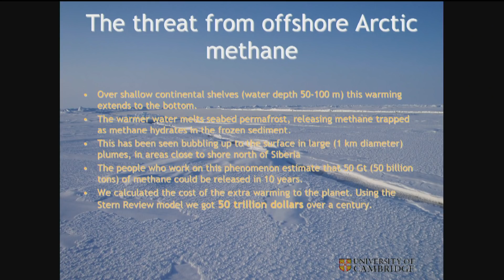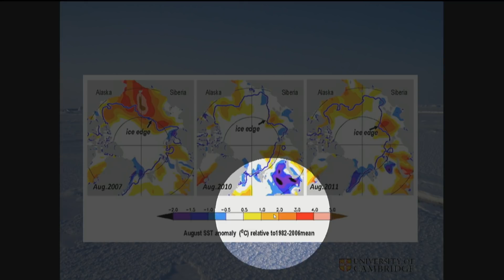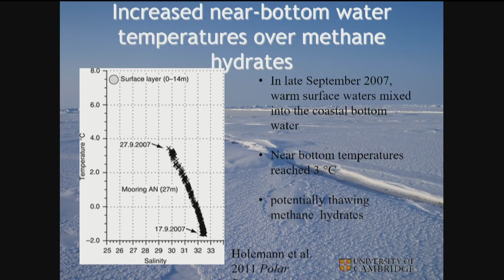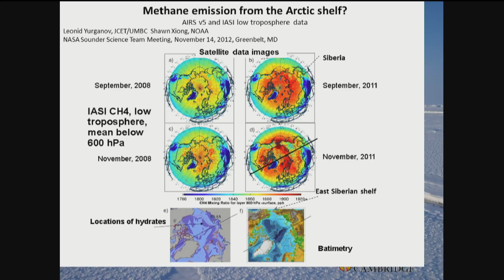The Climate Change Threat From Methane